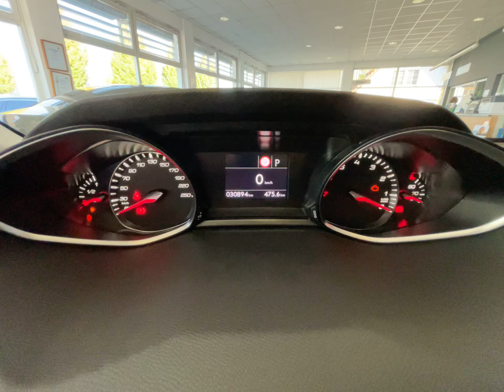PEUGEOT 308 PureTech 130 GPF EAT8 Stop & Start Allure